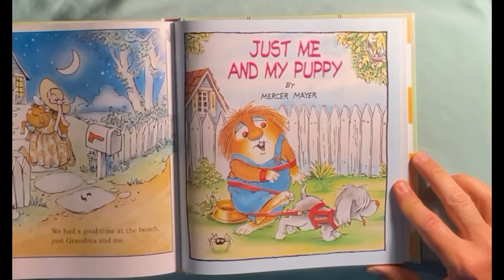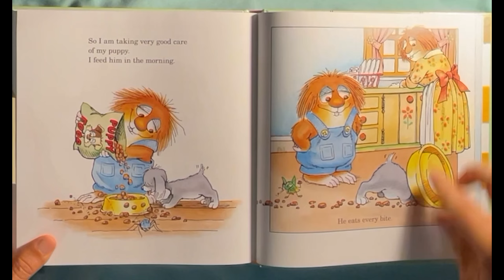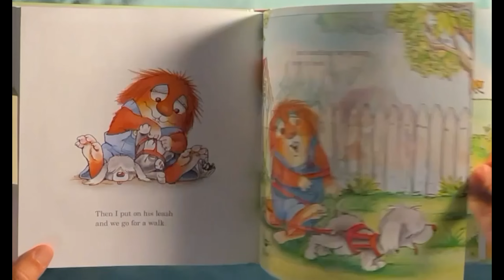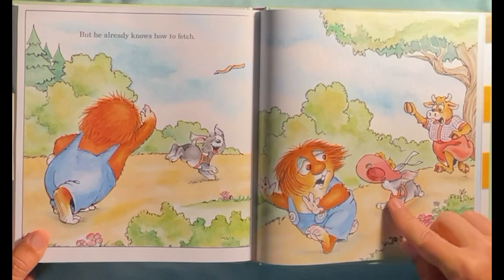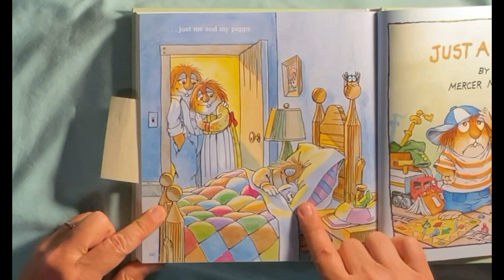Little Critter - Just Me and My Puppy - Grampa Bill's Story Time E220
Little Critter - Just Me and My Puppy